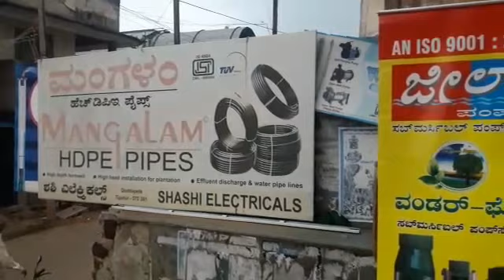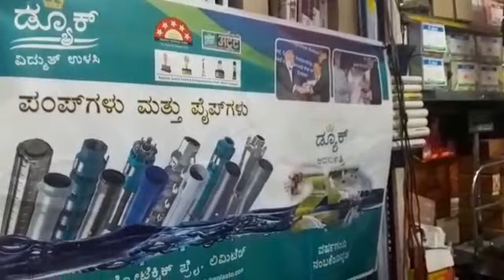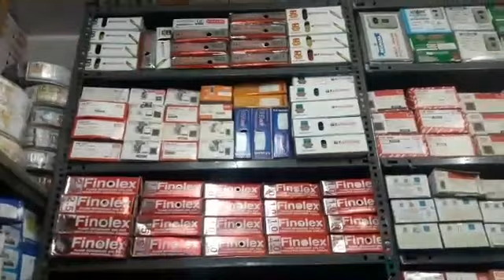SHASHI ELECTRICALS TIPTUR Cell: 9448523295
SHASHI ELECTRICALS
BALAJI COMPLEX, DODDAPET, TIPTUR-572201

AUTHORISED DISTRIBUTORS FOR: OREVA CFL & L.E.D. PRODUCTS

DEALERS IN: JEEL MOTOR PUMPS & DUKE SUBMERSIBLE PUMPSETS & WATER BELL PUMPS.